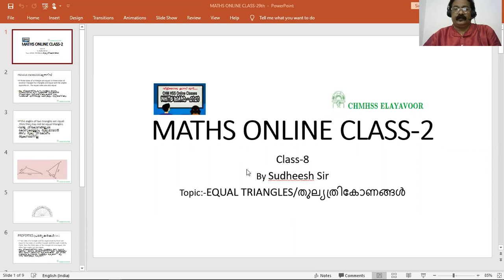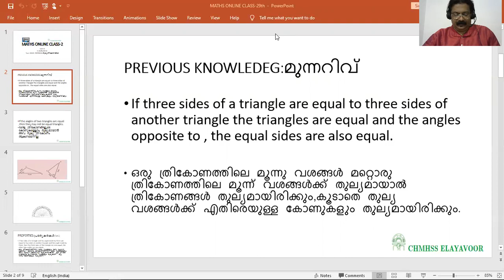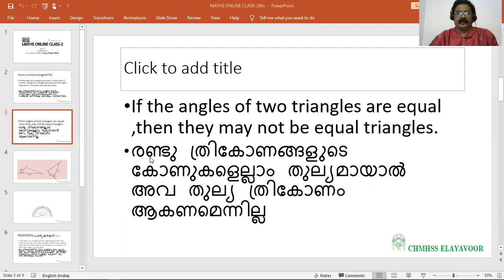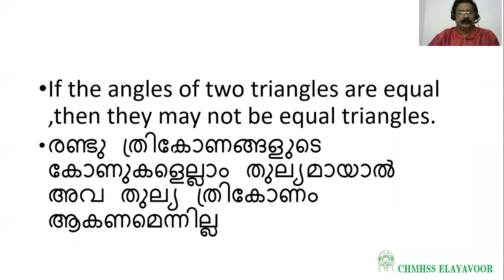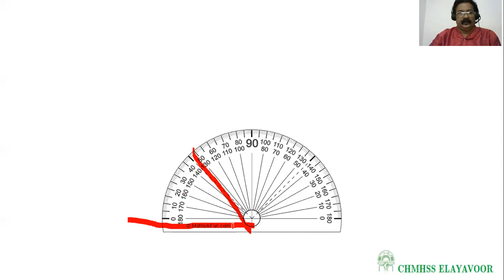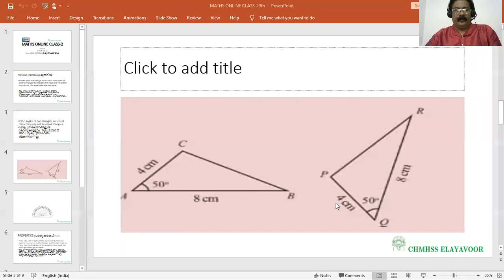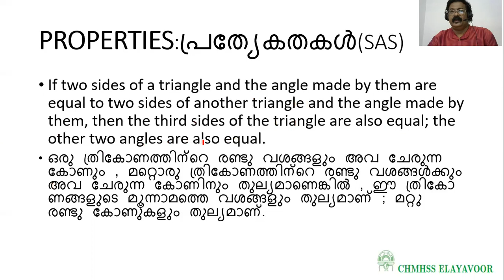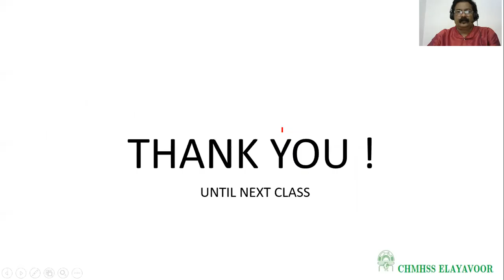8TH MATHS|CLASS 2|EQUAL TRIANGLES